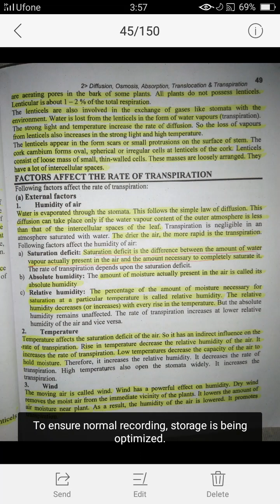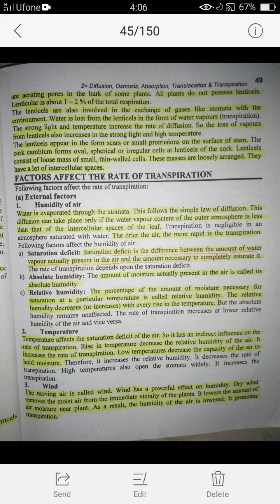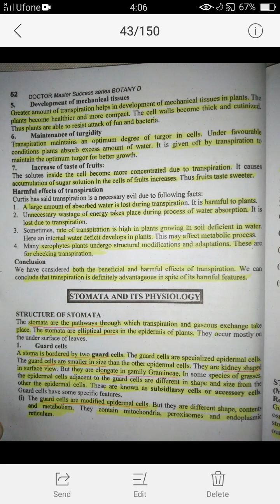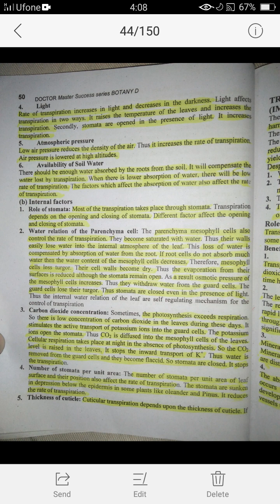B.Sc Bot D Ch 2 Lec 10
Factors affecting the rate of transpiration